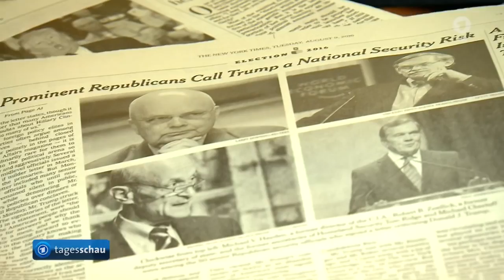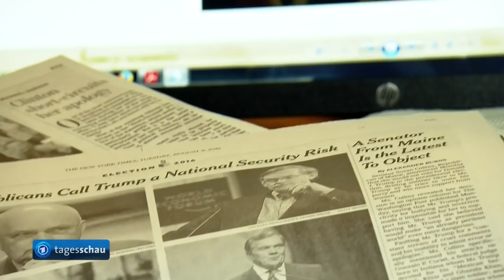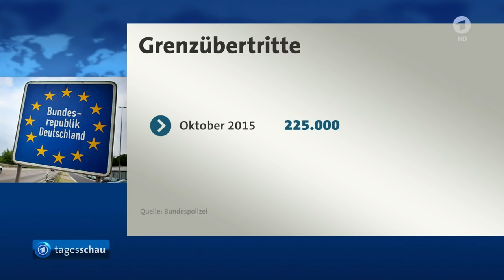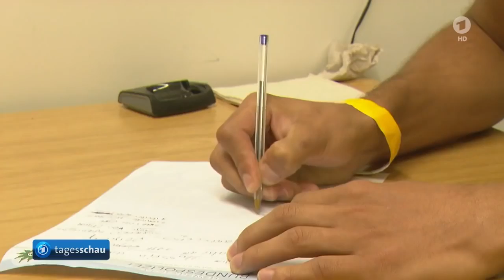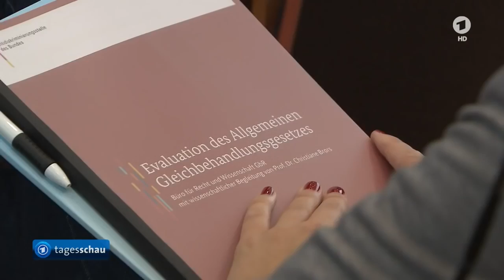tagesschau 20:00 Uhr, 09.08.2016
German 24/7

Follow G+ der Sendung: Putin empfängt Erdogan in St. Petersburg, Republikaner kritisieren Trump scharf, UN fordert Waffenruhe in Aleppo, Rechtsanwälte demonstrieren gegen Terrorismus in Pakistan, Polizei nimmt IS-Verdächtigen fest, Mehr Flüchtlinge an deutscher Grenze abgewiesen, Bilanz zum zehnjährigen Bestehen des Gleichbehandlungsgesetzes, Gedenken an Atombombenabwurf in Nagasaki, Die Olympischen Spiele, Das Wetter